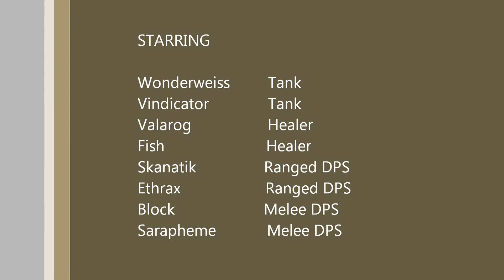HM Jarg and Sorno - Karagga's Palace - Souls of Fate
Guild: Souls of Fate
Server: The Defenestrator

2nd Boss in Karagga's Palace completed.